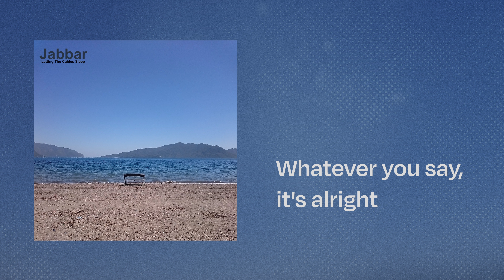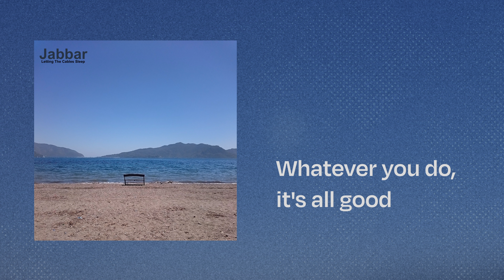Jabbar - Letting The Cables Sleep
🎶 Bush'un kültleşen parçası "Letting The Cables Sleep" Jabbar'ın özel yorumuyla; Spotify, Apple Music, Youtube Music, Deezer, iTunes ve tüm dijital platformlarda sizleri bekliyor

Prodüksiyon, Düzenleme: Jabbar
Mix: Jabbar & Deeperise
Mastering: Deeperise

Music video by Jabbar performing Letting The Cables Sleep (Lyric Video).